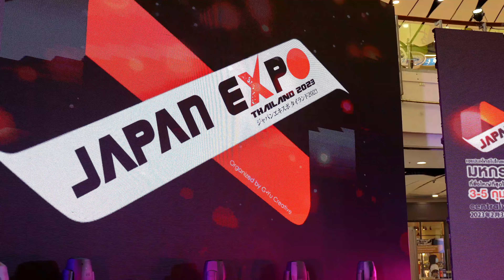SAY-LA /JAPAN EXPO THAILAND 2023 【4K】Japanese Girls Idol Group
★ご視聴頂きましたアイドル様が良いと思った方は、是非SNSフォロー、拡散、応援等お願いいたします！

★このアイドルが気になった方、もっと見たい方は公式チャンネルの方もご覧ください。

♦出演アイドル♦
SAY-LA

♦メンバー♦
藤沢泉美（赤）

00:00  SE
00:28『こじらせ片想い』
05:16『胸熱アンドロメダ』
09:54『I Love You』
13:56『運命マグネット』
17:40『愛呼吸』
21:50『BELIEVE』

♦撮影イベント♦
JAPANEXPOTHAILAND2023 day2@Centralworld TAIYO STAGE

※削除依頼等はお手数ですがコメント欄にてお願い致します。
運営様、関係者様及びご本人様の依頼にて対応させて頂きます。